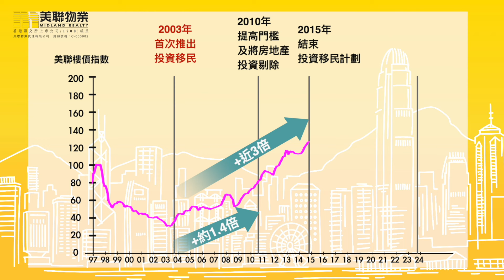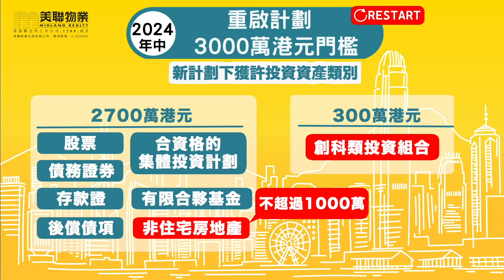美聯樓市分析 🏡 投資移民復活 港樓轉勢有望?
特區政府即將重啟 投資移民計劃，投資者可以透過投資金融資產，來港居住同發展

就等美聯物業研究中心分析員岑頌謙 Benny 🕵️‍♂️，為你分析投資移民計劃為香港帶來的住屋需求!

►讚好並追蹤「 美聯物業 」專頁按「追蹤中」（Following）按鈕，選擇「搶先看」（See First），即時接收最新搵樓資訊！
記得follow埋
►微信公眾號：meilian_hk (美聯物業香港)
►小紅書號1：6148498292（美聯物業香港好房）
►小紅書號2：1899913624（美聯物業港房）
►抖音號：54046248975（美聯物業港房）
►今日頭條：美聯物業港房